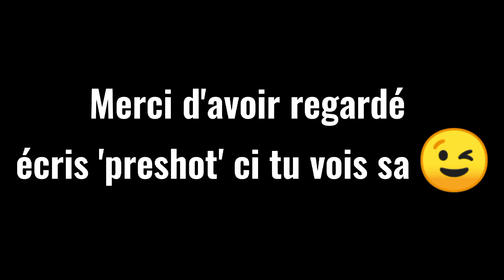1 AN sur YouTube et 17 ANS ça se FÊTE comme ÇA😏 !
Yo les petits asticots !
Si vous voulez vous pouvez me retrouver en live les mercredis et vendredis à partir de 17h30 😉
Je vous dit à la semaine prochaine pour une nouvelle vidéo 😊
N’hésitez pas à voir leurs chaînes ^^